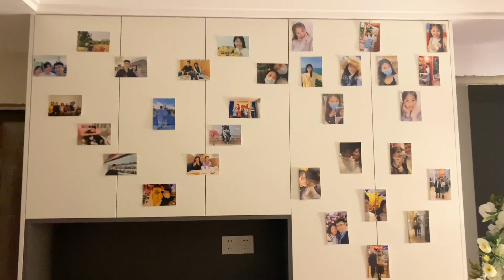烟台姑娘突然被求婚！感动的稀里哗啦，这个山西小伙也太会来事了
兰卿vlog
90后妹纸记录幸福生活中的点点滴滴